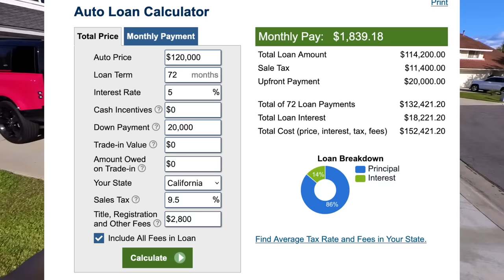SELLING ALL OF MY CARS! DODGE DEMON COMING?!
In this video I share my possible plans to sell all of my cars to start all over with some dream cars if my Dodge Demon 170 arrives.